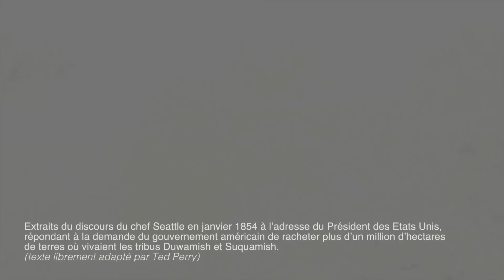zad vue du ciel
La Zad vue du ciel en juillet 2017. Discours du chef Seattle prononcé à Washington en 1854. Réal. Christian Baudu